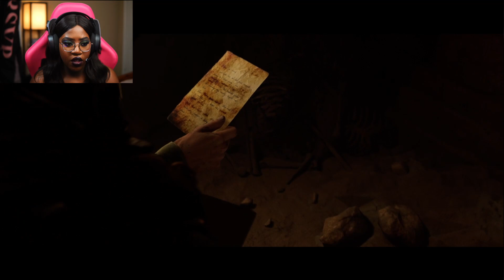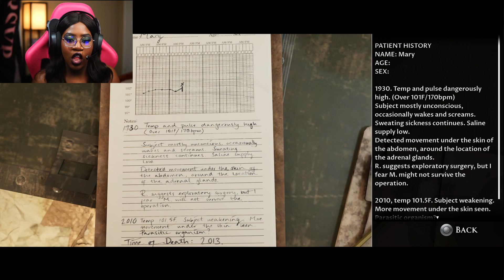The Dark Pictures Anthology: House of Ashes part 5 | HE"S A RUNNER HE"S A TRACK STAR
Hey guys! I hope you all are enjoying your weekend! More coming soon! Some dead by daylight coming to the channel and me learning to use AIR BRUSH makeup so staaaay tuned!